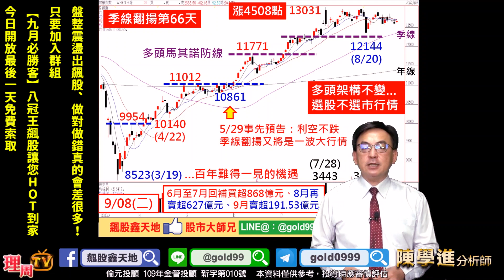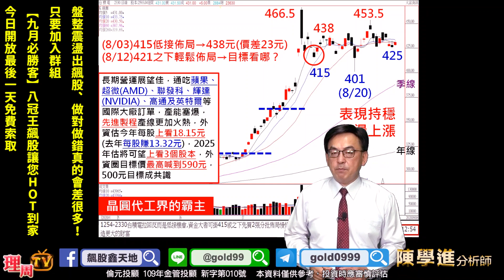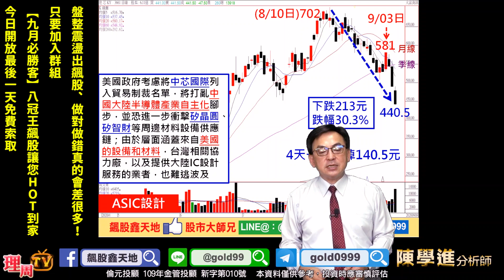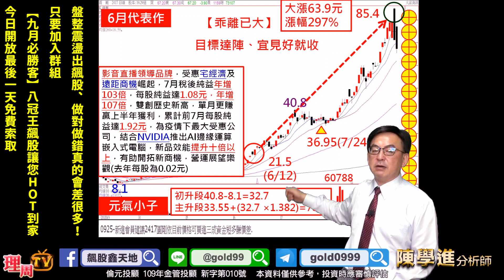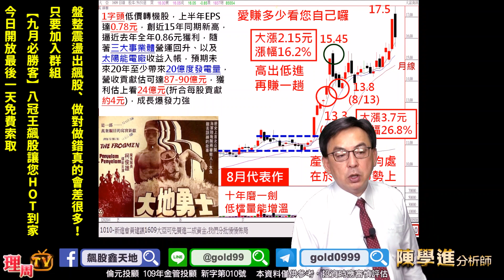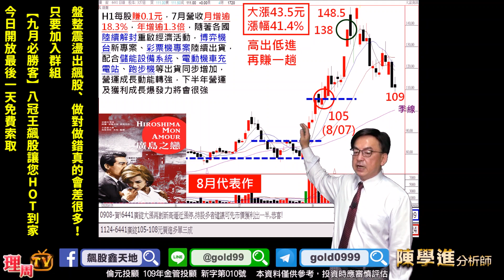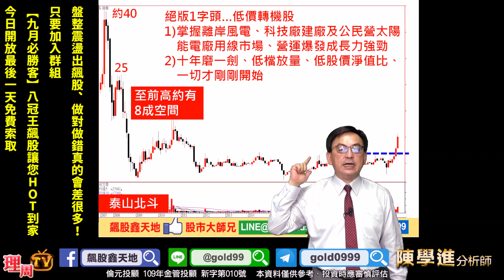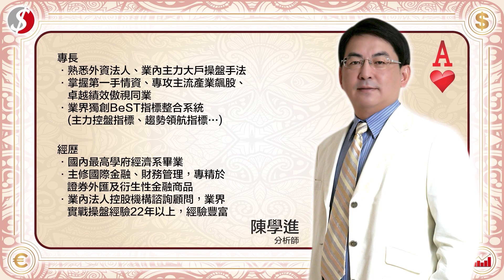理周TV-20200908 盤後-陳學進 飆股鑫天地／盤整震盪出飆股、做對做錯真的會差很多！只要加入群組、【九月必勝客】八冠王飆股讓您HOT到家、今日開放最後一天免費索取